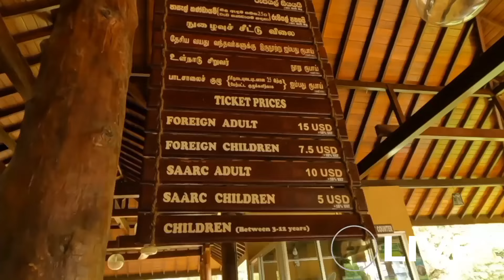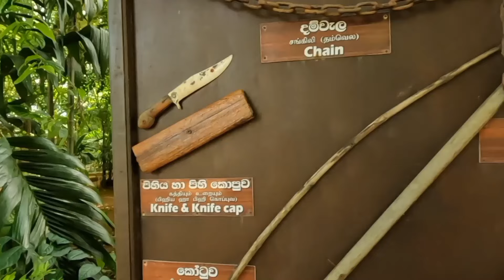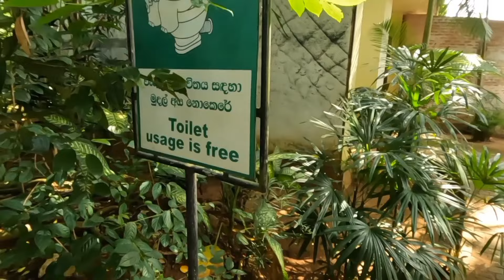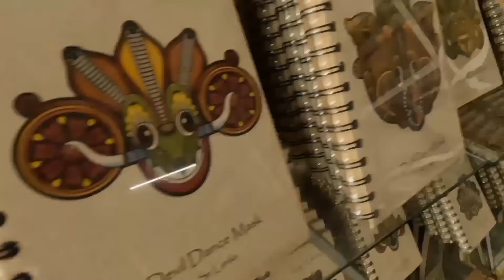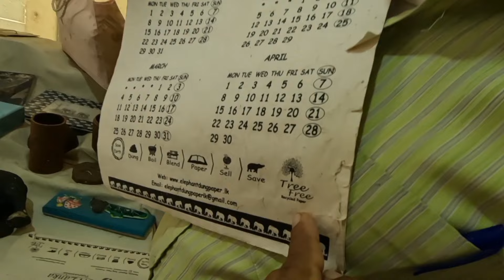I never expected to see her ( Elephant orphanage Sri Lanka 🇱🇰)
Unseen truth of Elephants life of sri lanka, I have seen such a well organized elephant orphanage anywhere else in the world. Pinnawala elephant orphanage was formed in 1975 in eastern sri lanka with only 5 baby elephants. many baby elephants get lost in the jungles due to many reasons, lost parents , injured , fallen on pits ete.. pinnawala elephant orphanage has enough proposition of lands and a beautiful maoya river with shallow water to entertain the elephants, also for visiters having lots of facilitated like free wash rooms, beautiful restaurant in the royal grand hotel next to elephant park hotel. here mainly elephant feeding, bath, medication, are undergone. visiters will be able to buy fruits and can feed elephants. Riding elephants, walk with elephants, having images with them will give you a unforgettable memory for your traveling life. pinnawala elephant orphanage in sabaragamuwa province near kegalle.